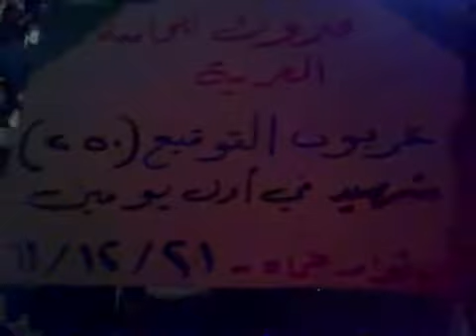21 12 Hama أوغاريت حماة حي الحميدية , مسائية تطالب بقوة ردع عربية